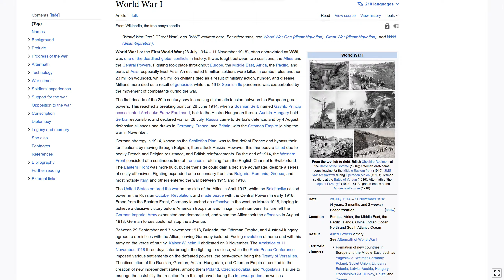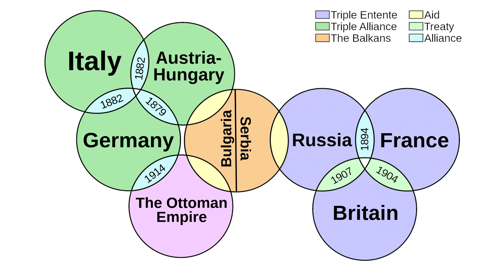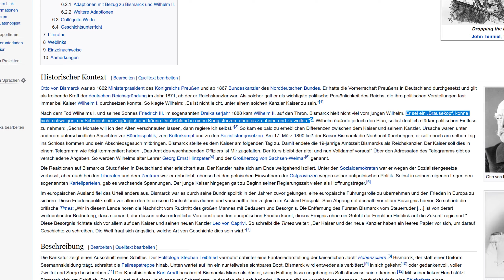Etwas über den 1. Weltkrieg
Am 28. Juni 1914 geschah das Attentat von Sarajevo in welcher Franz Ferdinand um 11:30 Uhr starb und in den Ersten Weltkrieg mündete, einem Krieg, den niemand wollte.
Doch was kann man darüber sagen? Meine Gedanken dazu...